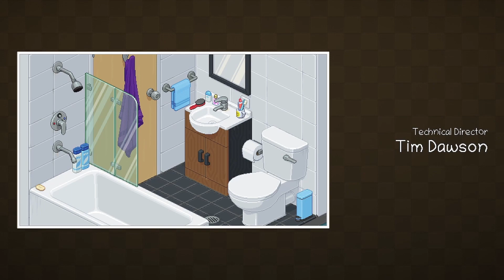OMG This Is So Freaking Cute! | Unpacking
Bigger house, bigger rooms , bigger surprises!

💛💚 Music 💛💚

(Background)
Title: Peachy by half.cool